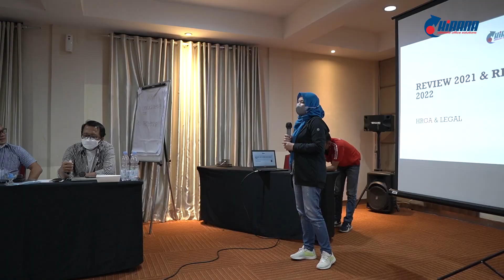KIrana Kick Off Meeting 2021-2022 Hotel NEO Sentul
Dipenghujung tahun 2021, Kirana Sakti mengadakan Kick off meeting di Sentul selama 2 hari, dari tanggal 21-22 Desember 2021.

Acara dilakukan mulai dari presentasi overview 2021 dan Business planning 2022 dan ditutup pada hari kedua Trekking santai ke Curug Leuwi Asih Sentul.

Semoga tahun yg sudah berlalu menjadikan semangat unutk dapat memperbaiki ditahun 2022 dan kedepannya, dan juga semoga harapan dan perencanaan tahun 2022 dapat terwujud dengan baik

Terimakasih atas loyalitas dan kerjasamanya kepada perusahaan